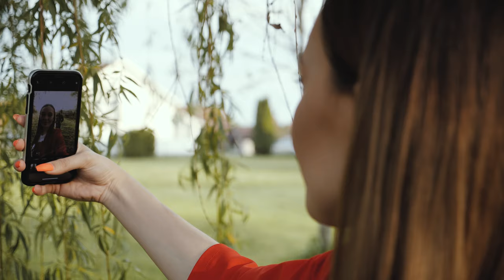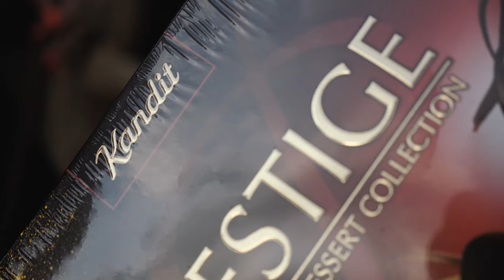ŠOKAČKA POSLA & Ivan Štivić - Lovac na Jelene (OFFICIAL VIDEO) 2021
Šokačka posla & Ivan Štivić  -  Lovac na Jelene

Glazba: Josip Plivelić
Tekst: Živan Kuveždić
Aranžman: Ivica Plivelić Iva
Glazbeni producent, mix&mastering: Ivica Plivelić Iva
(Music Atelier Studio Tamburica)

Spot je sniman u Babinoj Gredi, lovački dom udruge Jastreb
Glumci u spotu: Josipa Jurković, Nikolina Benačić, Dijana Ivkov, Zdravko Šinjori, Josip Plivelić, Živan Kuveždić
Šminka: Margareta Plivelić
Video produkcija: Sebastijan Đukić Sebo - Foto Studio Fabo - SOLJANI

Budući da svaki lovac ima nekakvu svoju priču ili nekoliko verzija iste, tako smo i mi željeli na naš način ispričati jedan zanimljiv događaj, stvaran ali dakako "malo" uljepšan ..
Kroz naša Šokačka posla i svakako naše pjesme želimo donijeti malo smijeha i radosti u ova pomalo tmurna vremena što nam je svima itekako potrebno

Zabranjeno svako kopiranje video i/ili audio snimke i postavljanje na druge kanale.
Izdavač: Šokačka posla (2021)